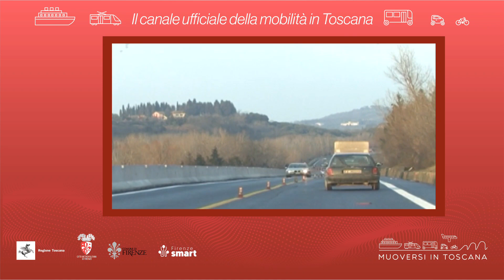Muoversi in Toscana - Edizione delle 7.30 del 12 maggio 2023